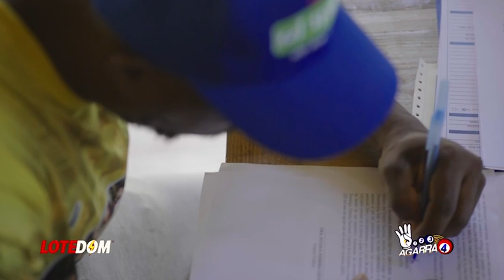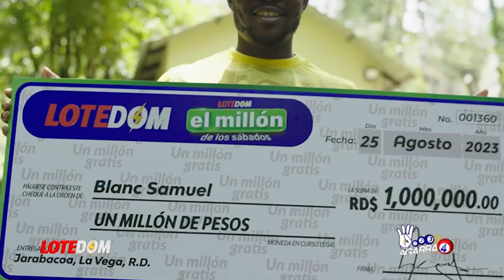¡La Alianza En Cuidados Intensivos! Exigen Leonel Y Danilo La Salven Pero Precio A Pagar ES MUY ALTO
SE COMPLICA EL ESCENARIO DE LA ALIANZA Y EL PANORAMA SE TORNA MUCHO MÁS COMPLEJO. ACÁ LOS ÚLTIMOS DETALLES!